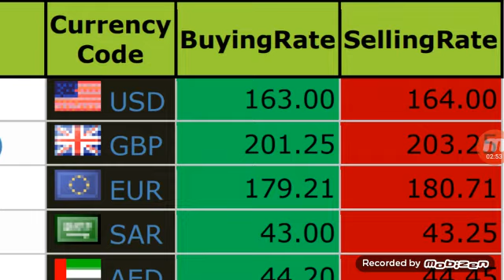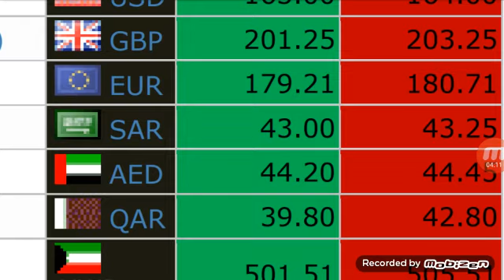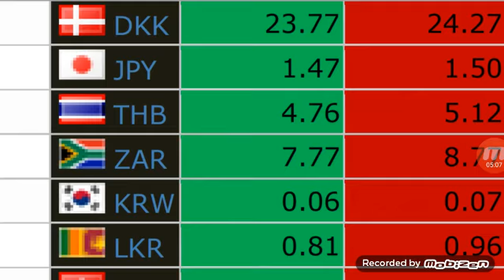Usd to pkr today || Open Market Currency Exchange Rate | today currency rate in Pakistan open market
TechnicalAsadullah, خوش آمدید جی آیاں نوں ٹیکنیکل اسداللہ I have started this channel on you tube. I will be more than happy if even a single person would get benefited from my this small effort.
Here we cover these Topics.
Today US Dollar Rate in Pakistan And Gold Latest News | PKR to US Dollar | Gold Price in Pakistan. How to invest in Pakistan stock exchange. Pakistan stock exchange listed companies. Pakistan stock market analysis. Pakistan stock exchange today points. Karachi stock exchange trade screen. former web Pakistan stock exchange. Pakistan stock exchange . Lahore stock \ exchange. Pakistan stock exchange. Today Saudi riyal euro vs. dollar exchange rate. today exchange rate today dirham to rupees exchange rate today exchange rate today Saudi to India dollar exchange rate today money exchange rate today foreign currency exchange rate today exchange rate Canadian us dollar currency exchange Saudi Riyal Exchange Rate Pakistan India Currency Rate Bangladesh Nepal Speed Cash Exchange Rate. Saudi
Top Topics My Channel Here
For full schedule and more videos go 1 USD United States Dollar to Pakistani Rupee (PKR) 1 EUR Euro to Pakistani Rupee (PKR) 1 JPY Japanese Yen to Pakistani Rupee rate 1 CNY Chinese Yuan to Pakistani Rupee (PKR) 1 SAR Saudi Arabian Riyal to Pakistani Rupee (PKR 1 INR Indian Rupee to Pakistani Rupee (PKR) 1 AUD Australian Dollar to Pakistani Rupee (PKR 1 INR Indian Rupee to Pakistani Rupee 1 QAR Qatari Riyal to Pakistani Rupees